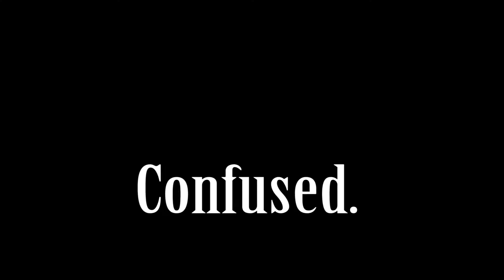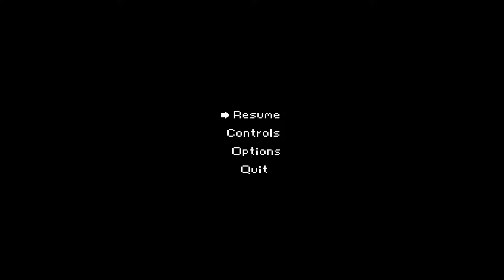Underhero Review – Forced Perspective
Come close and listen! I have a tale or altered fortunes, heroism, wonderful riches and murdered office employees. Wait don't leave. Come back.

You may think that I my lack of hesitation when it comes to killing simple blue collar workers says something about me. You would be right, it say's I'm a min-maxer and I have no regrets. Underhero simply brought out my true nature and I thank it for that. It's also a good game and that's pretty cool too.

This is the beginning of a rebirth for this youtube channel expect significantly more videos. It's in writing so I can't just shrug this off now. Suck that future me!

All other sound and visual assets are from the Underhero by Paper Castle Games with slight modifications or was created by myself.